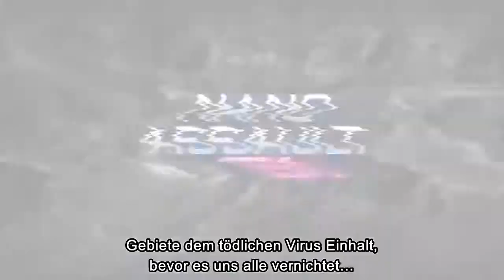Nano Assault EX Nintendo 3DS